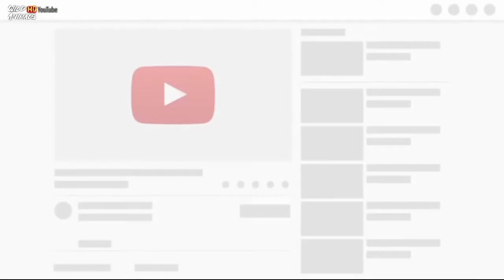Top 👍😂 funniest 🐕 dogs, 🐱 cats completion 2021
Try not to laugh while watching top, best, coolest funniest animals 🐱 collection ever for all time, best of 2021 animal laughing completion, well not stop laughing.